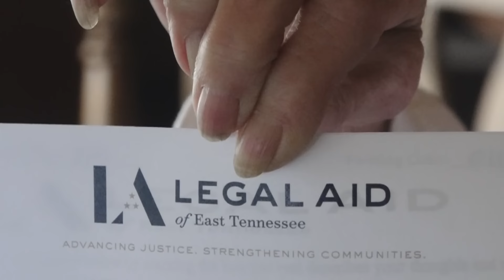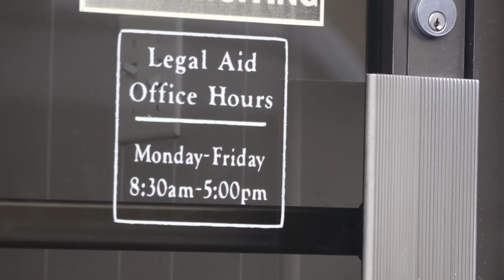Mobile home evictions continue in Blount Co., leaving local homeowners scrambling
Legal Aid of East Tennessee has seen an increase in mobile home lot evictions since the pandemic.